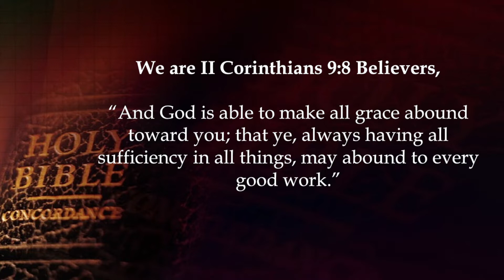Fresh Start Revival: 01-25-2022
Guest Speaker: Pastor Arthur Jackson III
Antioch M.B. Church - Miami Gardens, FL
Elder LaNorris McFadden, Senior Pastor
SG1 Church Media